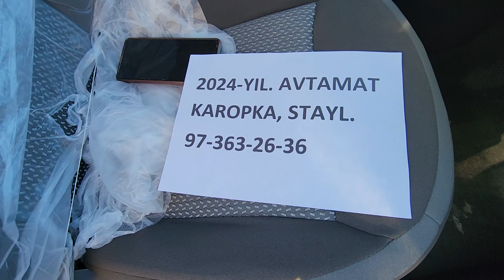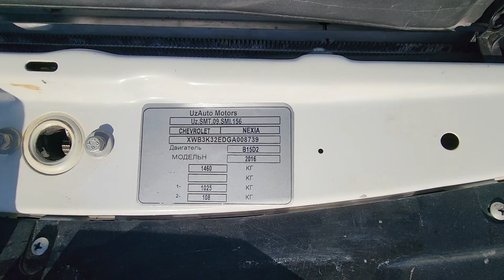29 NOYABR XORAZM MASHINA BOZORI REAL SAVDO BO'LDI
BAXTIYOR XUDARGANOV YOKI BAXTIYOR TV YOUTUBE KANALIGA OBUNA BO'LING VA LAYK BOSIB FIKRINGGIZNI QOLDIRING MUROJAAT REKLAMA VA E'LONLAR UCHUN ☎️ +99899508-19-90 BARCHANGGIZDAN OLLOH ROZI BO'LSIN